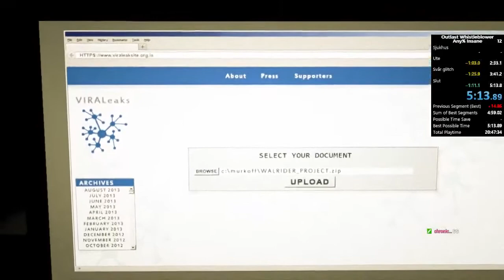Outlast Whistleblower Insane Speedrun In 5:13.89 (Wr)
Twitch Sub 5 possible but hard